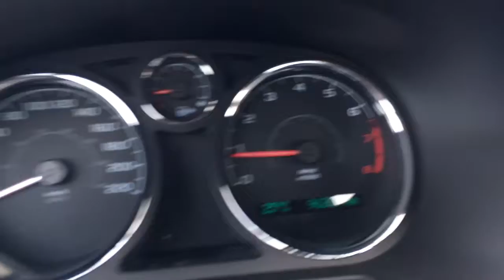2009 Chevrolet Cobalt LT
Love saving money? Who doesn't! Come on down to McNaught Cadillac Buick GMC today to see this low km, 2009 Chevrolet Cobalt! In a light gold, this Cobalt has been exceptionally maintained. Backed by GM's Certified Pre-Owned Program, this vehicle has received the best reconditioning possible by our technicians. Loaded with cruise control, XM capabilities, an auxiliary input, power windows, power locks and power mirrors, this Cobalt is ready for a new home. Stop by for a test-drive today! At just $7,995, this vehicle will not last long! (1717 Waverley Street)